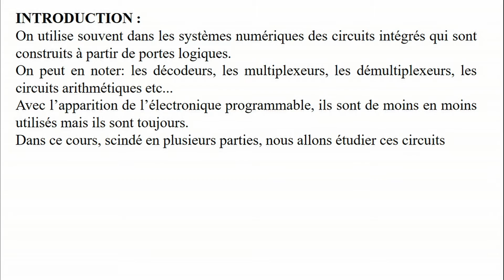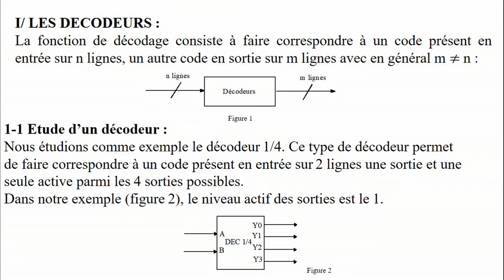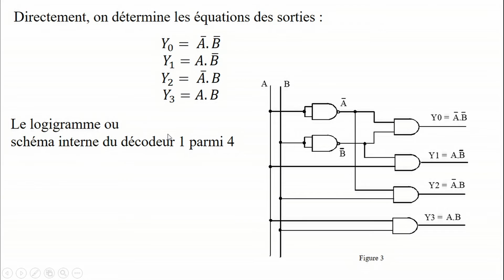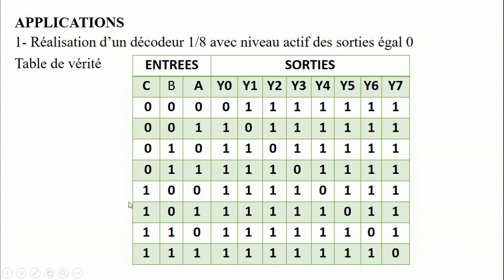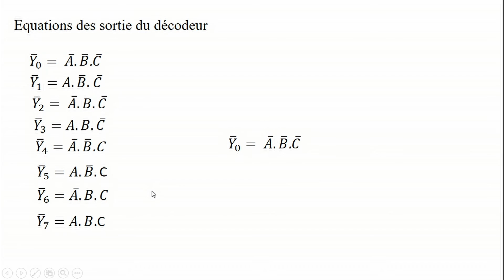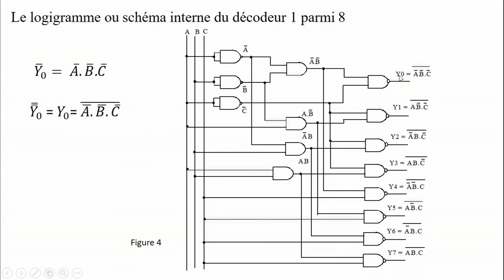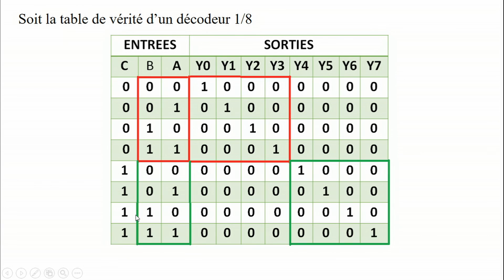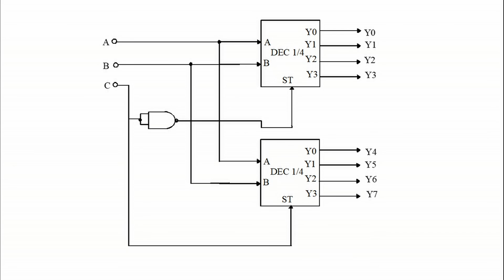Cours Electronique Numérique . 1-Décodeur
Dans cette vidéo je vous présente un cours sur les fonctions combinatoires avancées. Je traite dans cette leçon, les décodeurs. bon visionnage